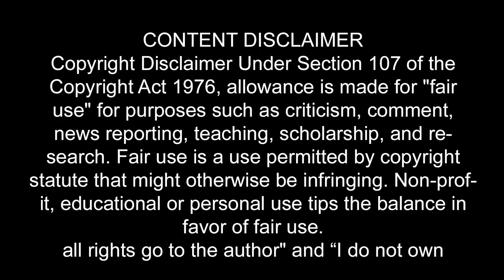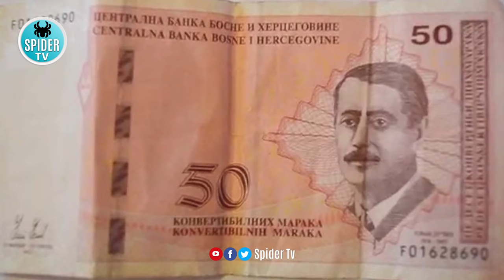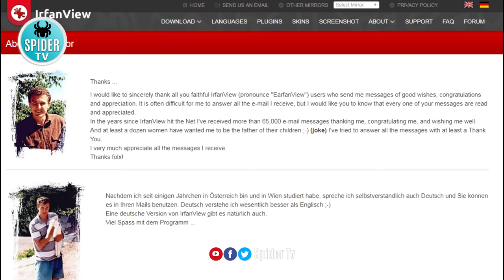Travel To Bosnia and Herzegovina | History Documentary in Urdu And Hindi | بوسنیا ہرزیگوینا کی سیر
Bosnia and Herzegovina is a country on the Balkan Peninsula in southeastern Europe. Its countryside is home to medieval villages, rivers and lakes, plus the craggy Dinaric Alps. National capital Sarajevo has a well preserved old quarter, Baščaršija, with landmarks like 16th-century Gazi Husrev-bey Mosque. Ottoman-era Latin Bridge is the site of the assassination of Archduke Franz Ferdinand,Bosnia,بوسنیا

Travel To Bosnia and Herzegovina | Full History Documentary About Bosnia And Herzegovina in Urdu And Hindi | بوسنیا اورہرزیگوینا

بوسنیا کی سیر

Amazing Facts in Hindi And Urdu History And Documentary About Bosnia and Herzegovina

Music Credit
All credit for contents used in this video goes to the right owner.

Gif Credits
wikipedia